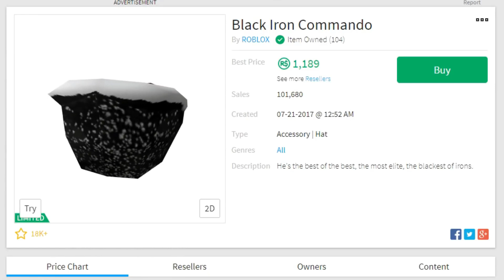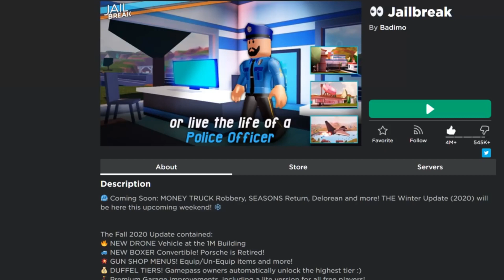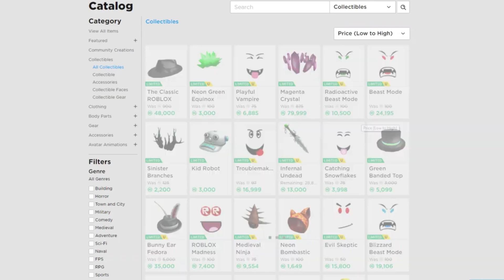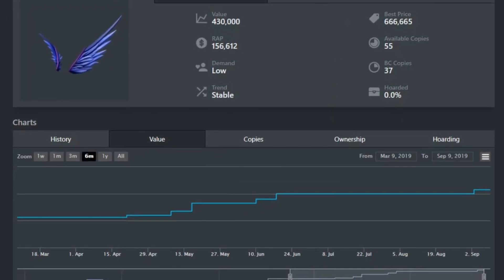Should You Invest In Roblox Stock???